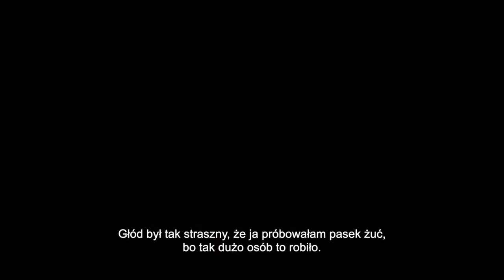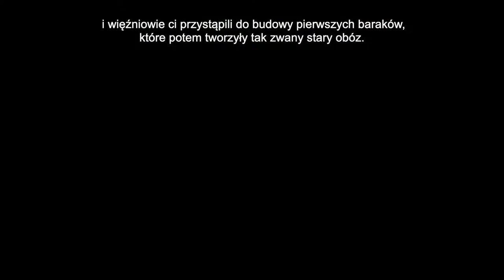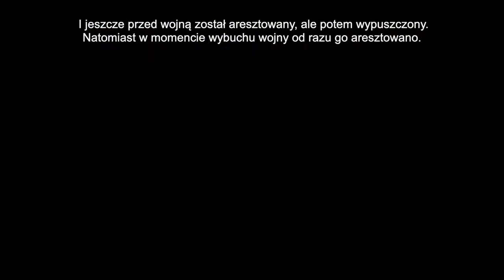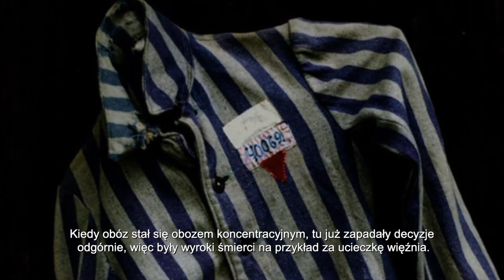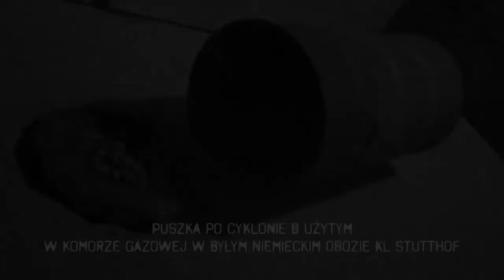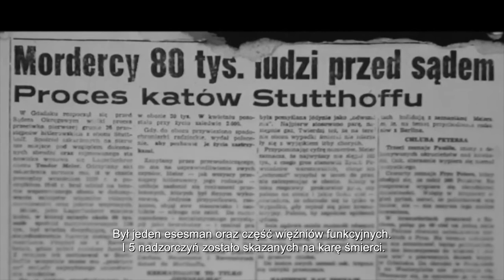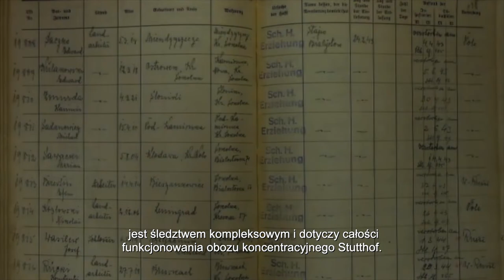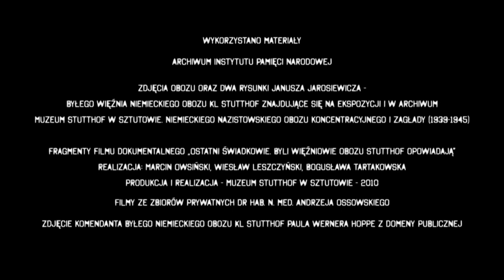Ekspertyza. Stutthof znaczy śmierć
Odcinek cyklu filmowego „Ekspertyza”, zrealizowanego przez kanał TVP Historia we współpracy z IPN i Instytutem Ekspertyz Sądowych w Krakowie. Dokument pt. „Stutthof znaczy śmierć” został wyprodukowany w 2019 r.

Niemiecka letniskowo-rybacka wioska u nasady Mierzei Wiślanej stała się dla ponad 110 tys. osób piekłem na ziemi. Prawie 65 tys. spośród nich zostało zamordowanych. Największą grupę wśród ofiar stanowili Polacy z Pomorza. Było to również miejsce prześladowań Żydów i większości europejskich narodów.